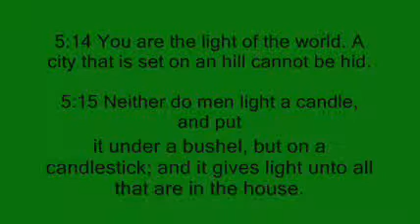Richard Greene, activist attorney, talk at New York 9/11 Truth, 24 Nov., 2007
excellent talk about the truth about 9/11 and how we can convince others of the importance of getting involved

Robert B. Thorne, M.D.
amateur videographer and video editor: Robert B. Thorne, M.D.